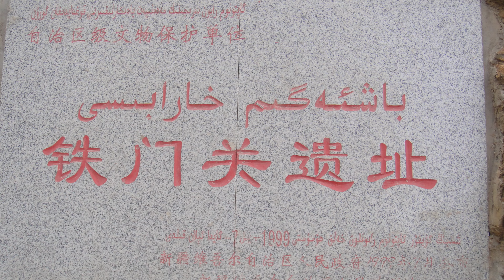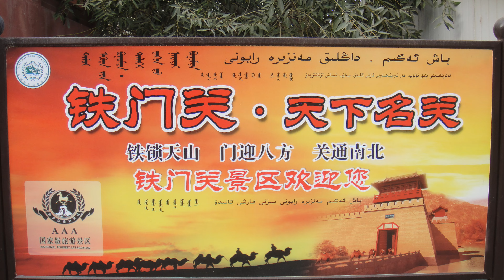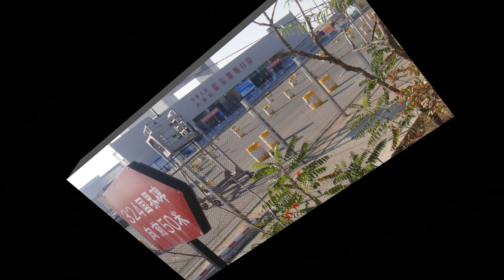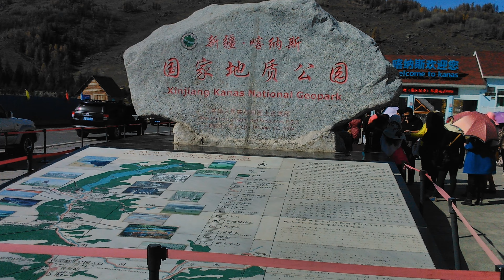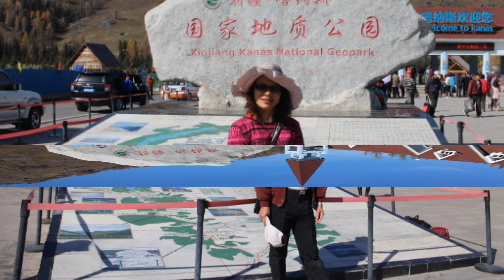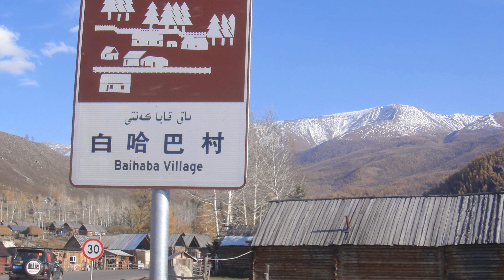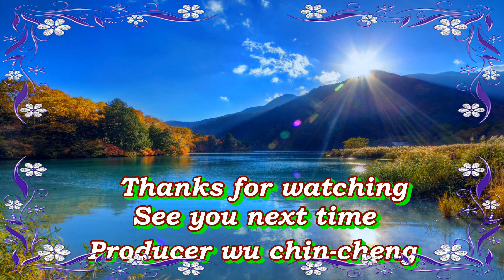北疆風情遊4k